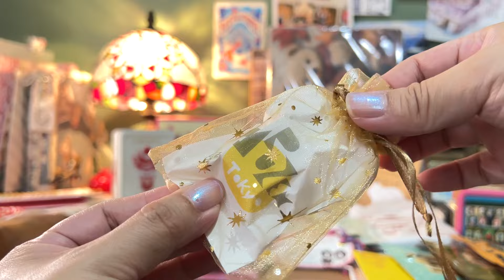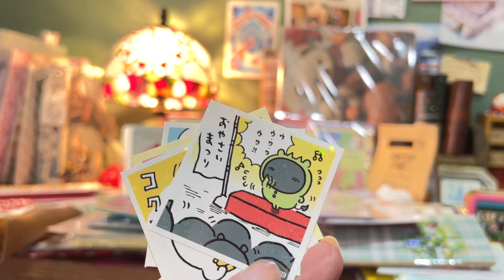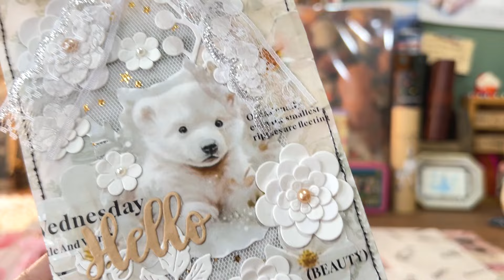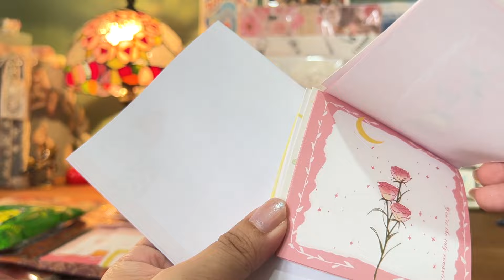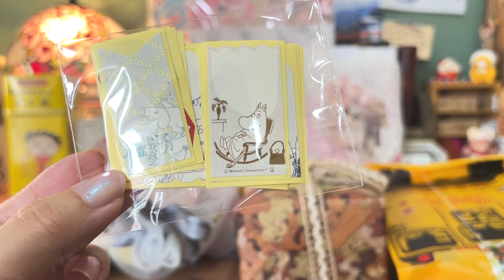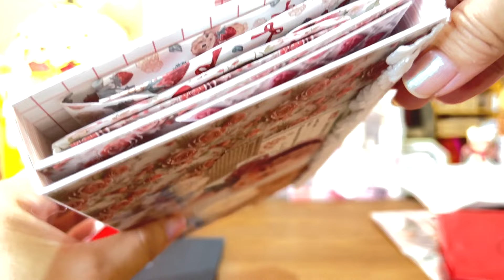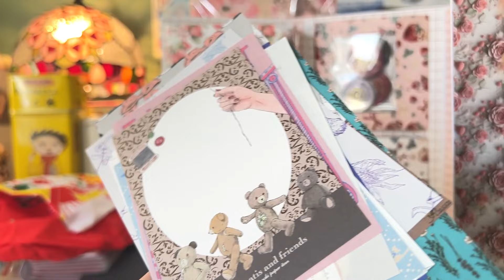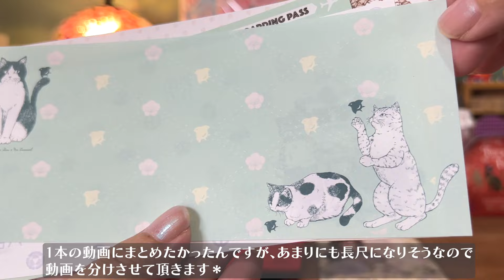【手帳の市2024秋】で頂いたお土産に大感激！！おすそ分けファイルやご当地お菓子などなど♡その２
手帳の市2024秋で視聴者様たちから素敵なお土産をたくさん頂きました♡お越し頂く際に手荷物になってしまったかと思うのですが、優しいお気持ちを届けて下さって本当にありがとうございます！その２で完結してアップする予定だったんですが、素材がまだまだ長尺なので開封動画はその３へ続きます。

動画内で素敵な素材をおすそ分けしてくださったマカロンさんのSNSです↓
ふんわり可愛らしい紙ものを製作されているので、皆さんもぜひぜひ遊びに行かれてみてくださいね♪

小さな手帳用品店をオープンしました！主にハンドメイド品を販売しています。

＋メンバーシップ：「ミケランジェロ」ハンドメイド品の販売告知が特典となります。(特典タイトルが「限定メルカリ」のままですが、変更方法がわからずすみません…)

お名前（ペンネーム）は動画内で読んでもOKなお名前をお書き頂けますと幸いです。

効果音＆BGM提供ありがとうございます♪